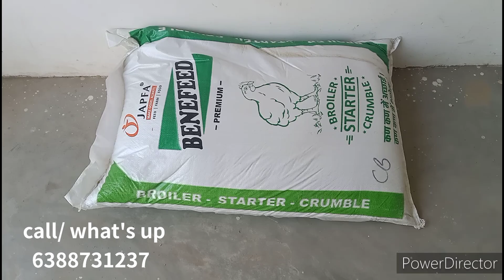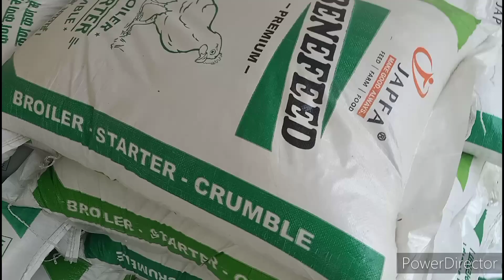Swadeshi farm ( parent + Hatchery+ feed stock )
हमारे पास देसी में सभी प्रकार के चीक्स उपलब्ध हैं l
1)sonali deshi chicks
2)kadaknath chicks
3)Bater chicks
4)duck chicks
5) croilar ffg
6) deshi table egg 🥚

हमारे पास देसी मुर्गा के सभी प्रकार के मुर्गी दाना (godrej company) भी उपलब्ध हैं l

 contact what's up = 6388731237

farm se 1 pis = 300 rs/kg
Bater 1 pis = 70 rs/bird

adress= sant atulanand (school hollapur branch) shivpur varanasi